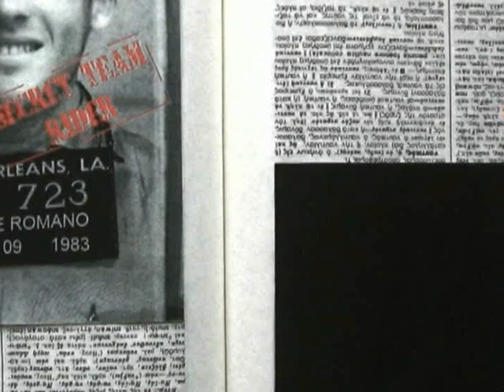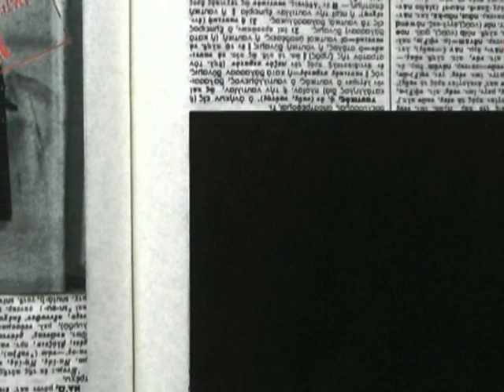THE SECRET VIDEO - Simone Romano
This is the fourth rider of the video (the secret video - the first italian bodyboarding video): Simone Romano...he rides 100% dropknee...this part has edited by silentbay production..the music song is by showstripsilence..enjoy